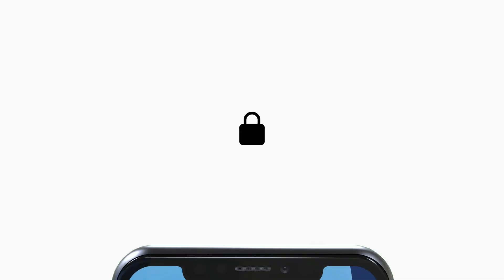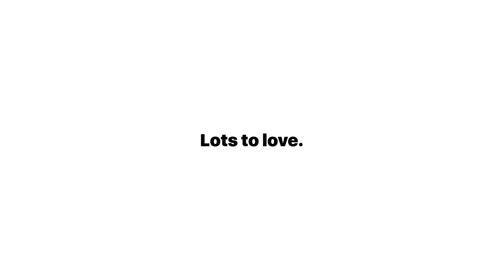Introducing iPhone SE 4 (2024) | Apple - Trailer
Meet the new iPhone SE 2024 | Apple. Lots to love. Less to spend.
This is iPhone SE 4 Concept Introduction Trailer.

[Design] Beautiful 6.1" Notch Design (Recycled iPhone XR Design) and Single Lens Camera.

[Display] 6.1inch Liquid Retina Display. Scratch-resistant glass.

[Camera] Main Camera: 12MP Wide, (f/1.8). Selfie Camera: 7 MP, (f/2.2)

[Features] Face ID. eSIM. USB-C. Bigger Battery (2924mAh), Faster Charging (20W). 64/128/256GB with 4GB RAM. iOS16. Powered by A16 Bionic, the fastest chip on a smartphone.

Available in colors: Black, White, Yellow & (Product) Red.

iPhone SE4 - Only for $399.
Releasing 2024, March.